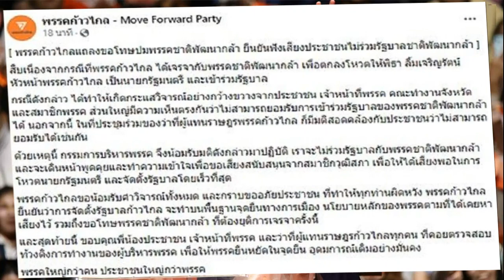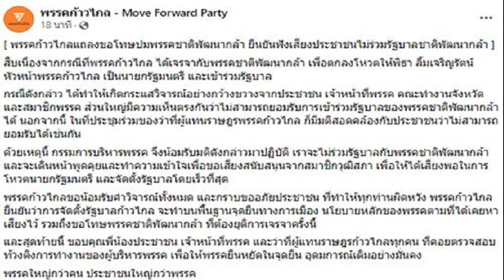'ศิธา' ชี้สถานการณ์ มีกรณ์ไม่มีกู สะท้อนการเมืองไทย กำลังก้าวกระโดดครั้งใหญ่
‘ศิธา’ ชี้ สถานการณ์ มีกรณ์ไม่มีกู สะท้อนการเมืองไทย กำลังก้าวกระโดดครั้งใหญ่ ถ้าข้ามจุดนี้ไปได้ ประเทศไทยจะพัฒนาไปมาก ชมรีแอคชั่นก้าวไกล ออกมาขอโทษ

วันที่ 20 พ.ค.2566 น.ต.ศิธา ทิวารี แคนดิเดตนายกรัฐมนตรีจากพรรคไทยสร้างไทย โพสต์ข้อความผ่านทางเฟซบุ๊ก หลัง พรรคก้าวไกล ถูกวิพากษ์วิจารณ์อย่างหนัก ที่จะให้ พรรคชาติพัฒนากล้า มาร่วมรัฐบาลด้วย จนสุดท้ายต้องออกมาแถลงยุติการจับมือดังกล่าว ความว่า สถานการณ์ มีกรณ์ไม่มีกู สอนให้มึงกะกู(เรา) รู้ว่า การเมืองในรูปแบบกองเชียร์กีฬา ที่มองว่าทีมที่ตัวเองเชียร์ ทำอะไรก็ถูกไปหมด คู่แข่งทำอะไรก็ผิดไปหมด กำลังจะหายไปจากการเมืองไทย

ปรากฏการณ์ มีกรณ์ไม่มีกู คือการแทงสวนของประชาชน มองในแง่ดีมันพิสูจน์ให้เห็นถึง การเติบโตของพรรคการเมือง ว่ามาจาก UGC อันทรงพลังอย่างแท้จริง หรือโตมาจากการจัดตั้ง IO ในการปั่นสร้างกระแส แบบไม่จีรังยังยืน
ประสบการณ์ มีกรณ์ไม่มีกู คือบทเรียนให้เรารู้ว่า พรรคการเมืองที่ข้ามไปถึง UGC ไม่ได้ ยังสู้กันอยู่ในกะลา IO จ่ายมากได้น้อย หาได้แค่ไข่ต้ม ไข่พะโล้กินไปวันๆ จะค่อยๆล้มหายตายจาก พรรคเล็กลงไปเรื่อยๆเรื่อยๆ
“พิธา” ขอโทษประชาชน ลั่น “พรรคใหญ่กว่าคน ประชาชนใหญ่กว่าพรรค”
ก้าวไกล แจง ปมดราม่าจับมือ ชาติพัฒนากล้า ตั้งรัฐบาล พร้อมน้อมรับคำวิจารณ์
ขอบคุณ พรรคก้าวไกล แกนนำในการจัดตั้งรัฐบาล สำหรับการออกมา React อย่างทันท่วงที ด้วยการยกเลิกดีล, เอ่ยคำขอโทษ พร้อมกับวรรคทอง “พรรคใหญ่กว่าคน ประชาชนใหญ่กว่าพรรค
ขณะนี้เรามาถึงจุดที่วงการการเมืองไทย กำลังจะก้าวกระโดดครั้งใหญ่ ถ้าเราข้ามจุดนี้ไปได้ประเทศไทยก็จะพัฒนาก้าวหน้าไปไกลกว่านี้ สามารถยืนแข่งขันบนเวทีโลกได้อีกครั้ง

กลับมาโฟกัส ใช้สมาธิ ร่วมกันเดินหน้าทำความเข้าใจกับ สว.ให้ร่วมกับประชาชนในการจัดตั้ง Dream Team สร้างรัฐบาลในฝัน และเตรียมสูดกลิ่นความเจริญ ไปด้วยกันครับ